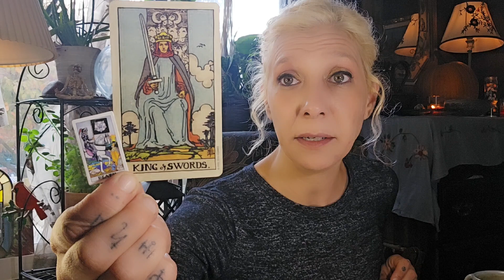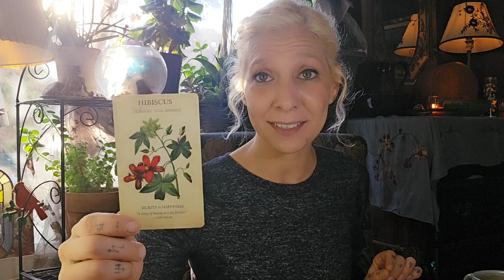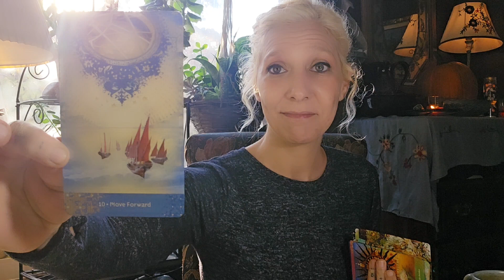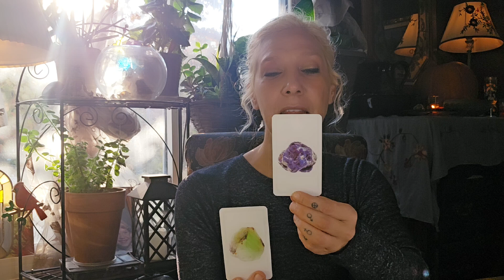Let the LIGHT IN! ✨️☀️💫💖 Be Open to Receive Blessings 🌌 Collective Tarot Card Reading 🔮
Hello Beautiful Gazers 👋
Welcome to TarotGazing!  Thanks for being here!! ❤️

My name is Heather. Welcome to our tribe!

TarotGazing is looking at Tarot through the eyes of Ancient Symbolism, Esoteric Philosophies, and the Hermetic Principles. We refer to the histories and pantheons, logos and ethos, within and without ourselves. Prepare to take a deep dive. For through these methods, we will, indeed, grow. Much love and light to you on this journey.

Little bit of important info-
I am a reader. I am not a doctor, or lawyer. If you need help in those areas, please seek a professional. Let's not take them or ourselves too seriously and enjoy the journey. This is a general reading. Readings are posted with dates but are for you whenever you receive them.  It's already tomorrow in Australia by the time it's today for me so let's just go with, "whenevs". We are here to explore, heal, grow, and shine. Tarot is exquisitely reflective and it's nice to get caught in its gaze. Just remember, not to gaze too long. Your gut is your barometer. Trust it.